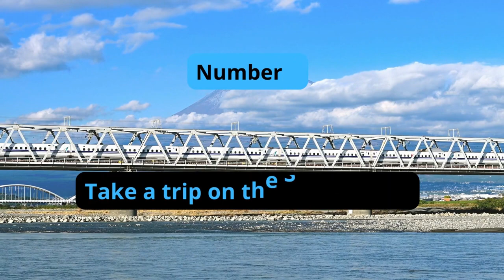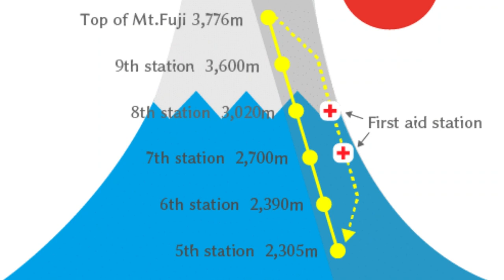10 BEST THINGS TO DO IN JAPAN !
Japan, an island country in East Asia, is known for its rich history, unique culture, and technological advancements. With a population of over 126 million, Japan blends ancient traditions with modern innovation.

Japanese society values politeness, respect, and harmony. Traditional values like honor and loyalty are deeply ingrained. The country boasts diverse natural landscapes, including mountains, forests, and coastlines. Cherry blossoms are iconic, attracting visitors during spring.

Japanese cuisine is renowned globally, featuring dishes like sushi, ramen, and tempura. Attention to detail, fresh ingredients, and balance define Japanese food. Arts and traditions, from calligraphy to manga, contribute to a vibrant creative scene.

Technological advancements drive Japan's economy, with leaders in automotive manufacturing, electronics, and gaming. The country is known for bullet trains and cutting-edge gadgets. Tokyo, Kyoto, and Hokkaido offer diverse attractions.

Overall, Japan offers a captivating blend of ancient traditions, modern advancements, and cultural heritage. Its natural beauty, technological prowess, and unique experiences make it a fascinating destination.